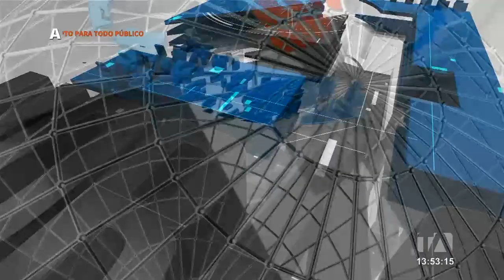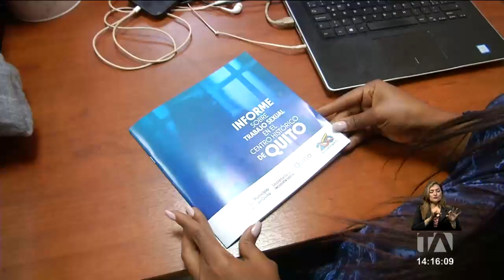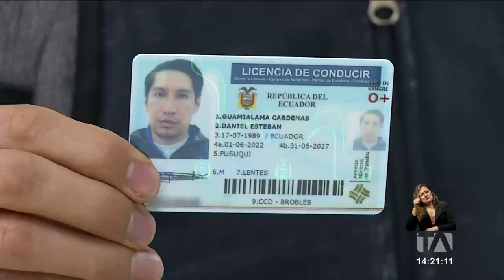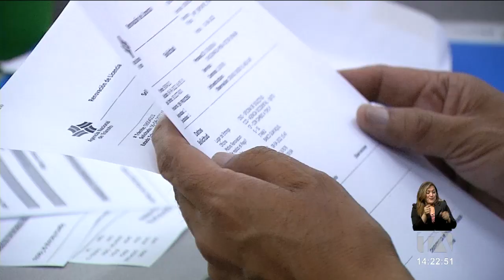Noticias Quito: Noticiero 24 Horas 02/06/2022 (De la Comunidad - Emisión Central)